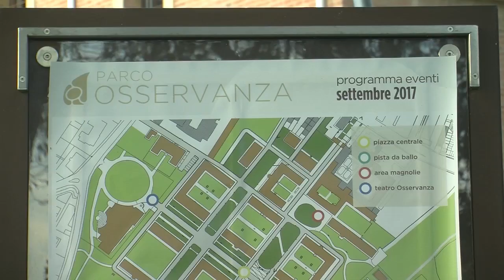IMOLA: Prosegue la riqualificazione dell'Osservanza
A Imola si trova un’area di circa 140.000 a ridosso centro della città che è stata chiusa al pubblico fino a due anni fa. Si tratta dell’Osservanza, l’ex polo sanitario dedicato alla cura dei malati di mente, che oggi si contraddistingue per i grandi padiglioni che venivano usati per il ricovero dei pazienti. Dopo la messa in ordine delle aree verdi da parte del Con.Ami. è stata inaugurata l’area gioco bimbi a ridosso della vecchia pista da ballo.Per quanto riguarda invece la riqualifica dei padiglioni la situazione è  molto più complessa dal momento che gli edifici sono vincolati dalle Belle Arti ed occorrerebbero circa 4 milioni di euro per ristrutturarne anche solo uno. E’ stato quindi pensato ad un progetto di collaborazione con l’Università di Bologna per realizzarvi un Campus universitario e, ad oggi, l’idea sembra avvicinarsi.